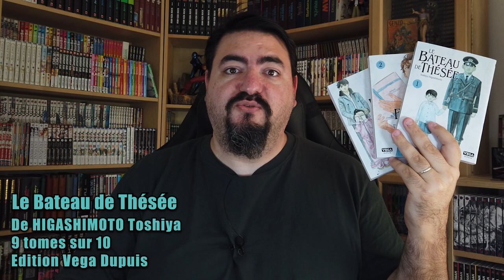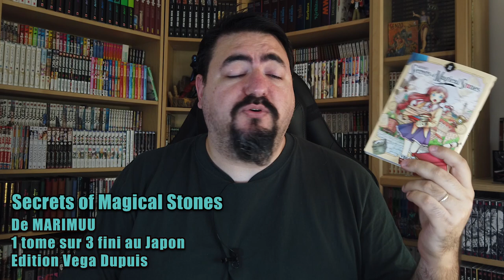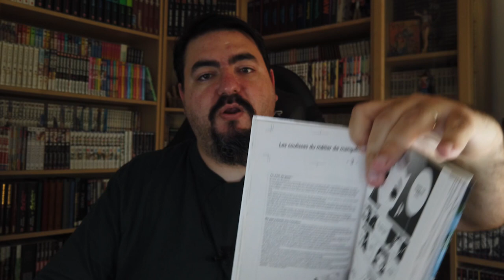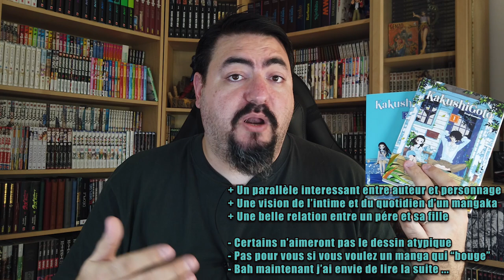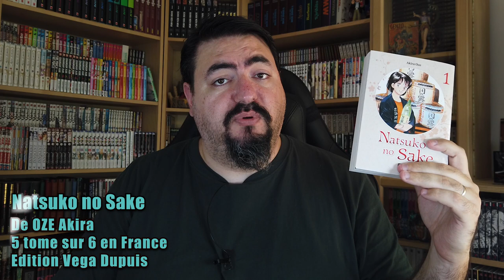Lecture / Découverte 5 mangas, 1 master class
En route pour la lecture d'Octobre
Merci à Otantik Manga pour le conseil pour le saké :

0:00 Intro
1:03 Le Bateau de Thésée
6:35 Secrets of Magical Stones
9:43 Kakushigoto

13:37 Lucja a story of steam en steel
16:18 Natsuko no Sake

23:07 Conclusion

Art Director :
Patrick Zoccola